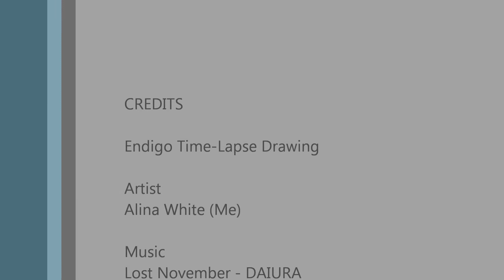Endigo Portrait Time-Lapse Drawing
~x~ Please watch in 1080p HD ~x~
His Instagram: endigoskyborn

The music used in this video belongs to the Japanese Band: DIAURA
All the credit for the music goes to them.